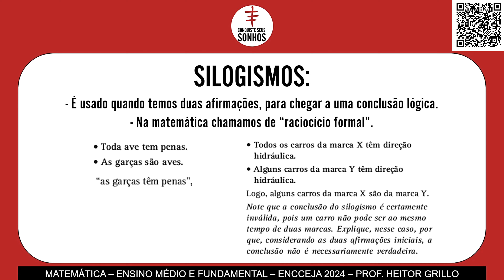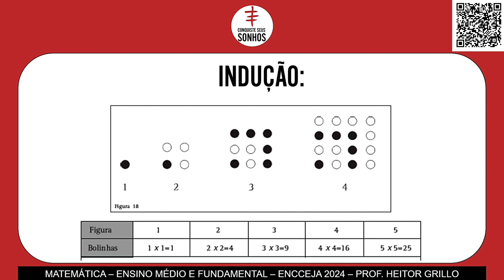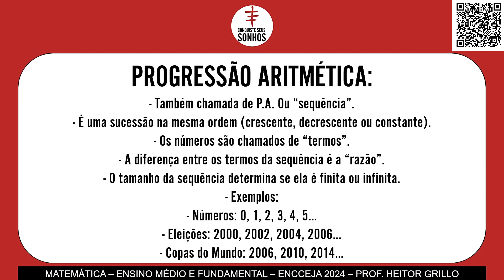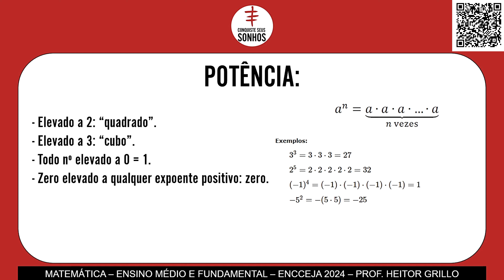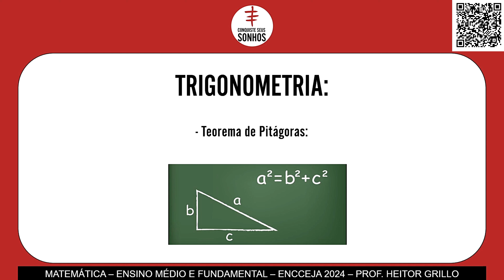AULA 47 - MATEMÁTICA - REVISÃO - ENCCEJA 2024 - ENSINO MÉDIO E FUNDAMENTAL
🔻🔻 Materiais 🔻🔻

🔻🔻 Links Importantes 🔻🔻

🔻🔻 VÍDEOS SUGERIDOS 🔻🔻

Bons estudos!